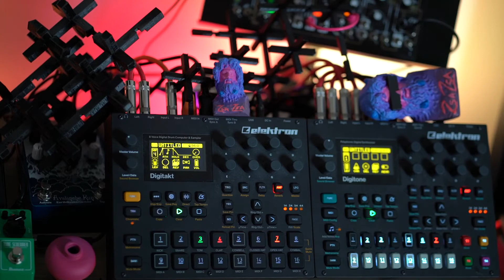jamuary2020 18 on Digitakt & Digitone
This got a little too complex, but I still had a lot of fun making it and am enjoying the spirit of jamuary :-) This was once again a combination of a live recording on the Elektron Digitakt and Digitone, brought into Reason.